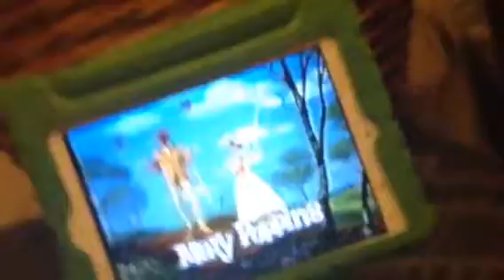Bomb watches the THX logo